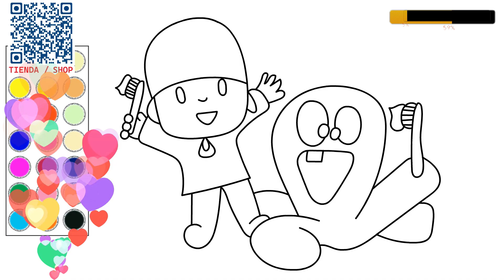como dibujar y colorear a peppa pig, dibujos para niños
hola! en este video te muestro como dibujar y colorear  a  peppa pig, dibujos para niños

APRENDE A HACER ESTOS VIDEOS Y GENERA UN INGRESO EXTRA, INFORMACION AQUI;